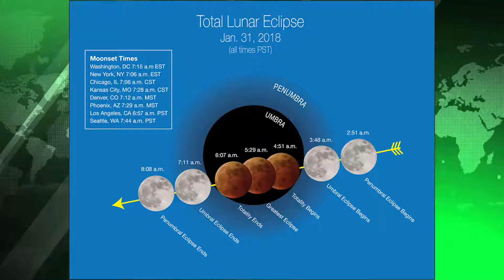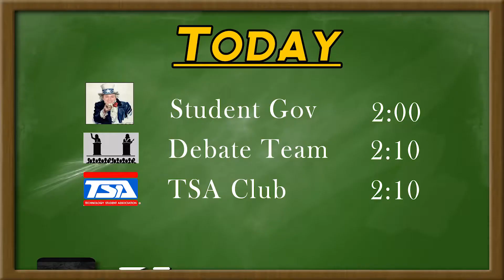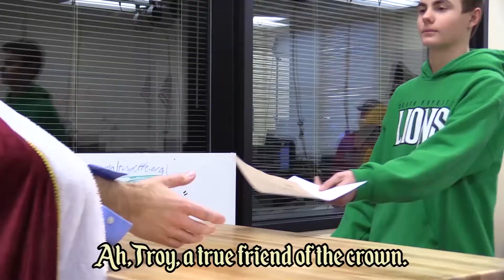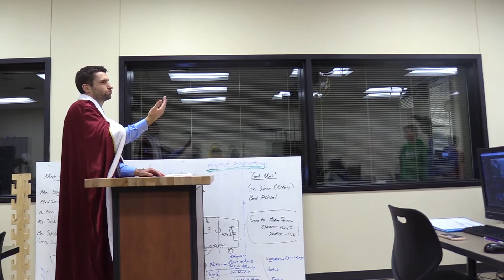Morning Announcements 1.31.18